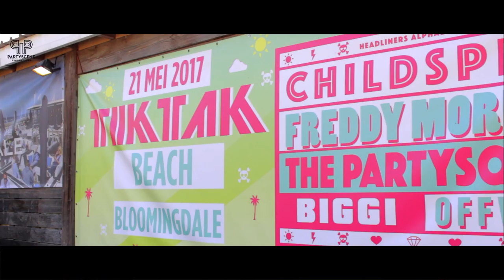TIKTAK Beach | Partyscene Productions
TIKTAK Beach - Beach Club Bloomingdale, 21/05/2017
With: The Partysquad, ChildsPlay, Freddy Moreira, BIGGI & Offwhite

A short recap that I made for Partyscene Productions. Watch in Full HD!